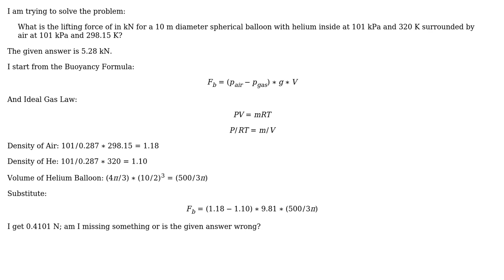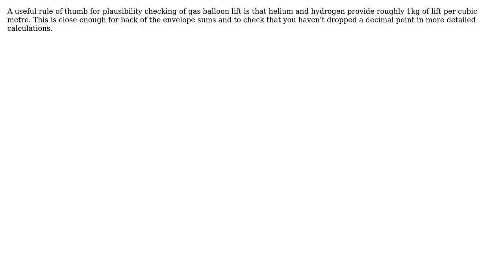Engineering: What is the lifting force of a Helium balloon in air? (2 Solutions!!)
Engineering: What is the lifting force of a Helium balloon in air?

With thanks & praise to God, and with thanks to the many people who have made this project possible! | Content (except music & images) licensed under CC BY-SA | Music | Images & others | With thanks to user james user Chris Johns user Algo user Air and the Stack Exchange Network Trademarks are property of their respective owners. You are responsible for your own actions.